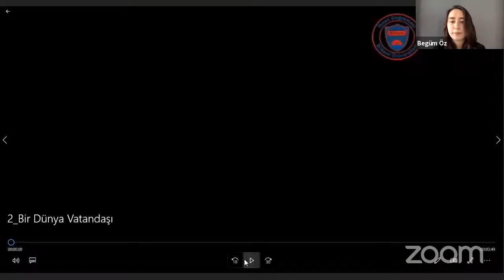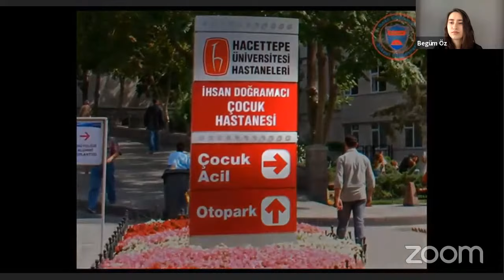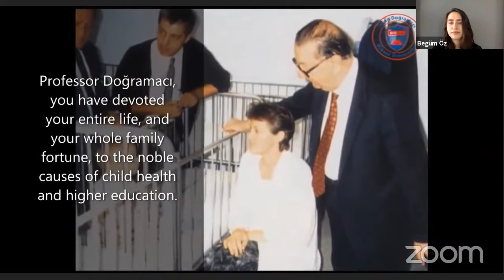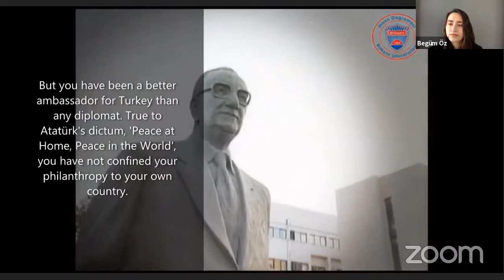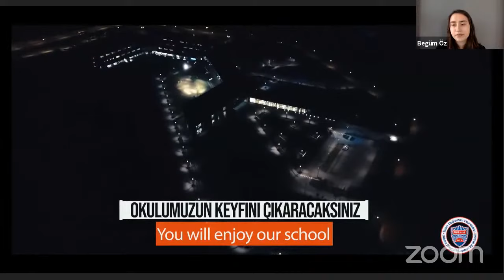Copy of Bilkent Erzurum Laboratory School's Online Opening Ceremony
Welcome to Bilkent Erzurum Laboratory School's Opening Ceremony